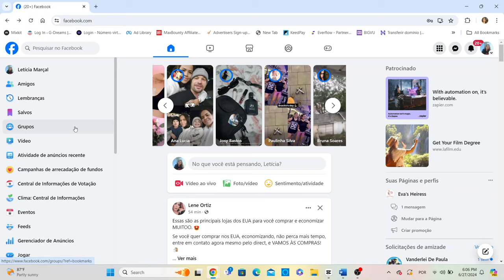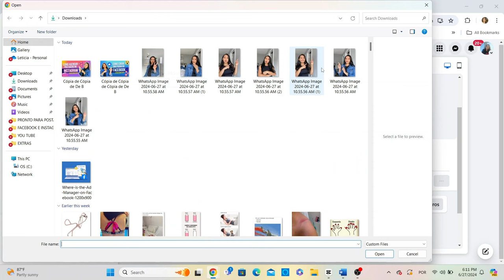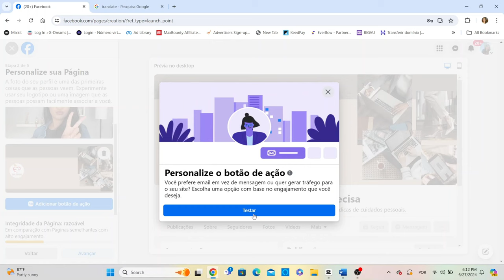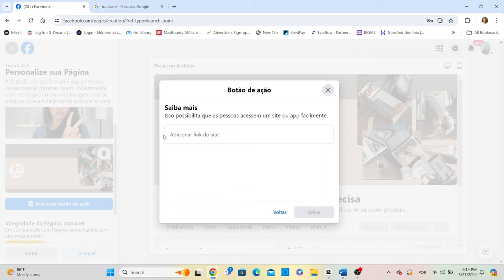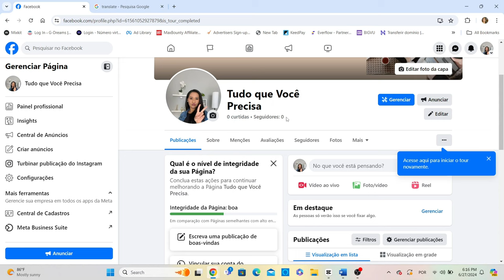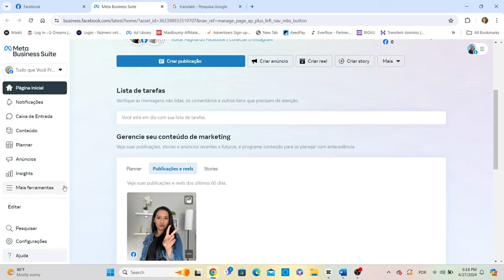Como Criar uma pagina no Facebook do zero - Atualizado 2024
PRESENTE PARA VOCÊ: https GRATUITO, baixe este PDF interativo com dicas para se organizar e crescer no instagram.
Video muito simples e completo para te ajudar a programar sua postagem  de conteudo sem precisar ficar lembrando de postar todos os dias.

COMO PROGRAMAR POSTAGENS PELO CELULAR:
COMO PROGRAMAR POSTAGENS DIRETO NO INSTAGRAM:

Capitulos:
00:01 Inicio do tutorial
01:30 Configurando a Página
02:40 Configurações Avançadas
03:37 Conectando com pessoas
05:00 DICAS IMPORTANTES